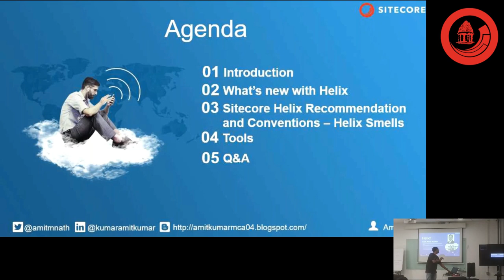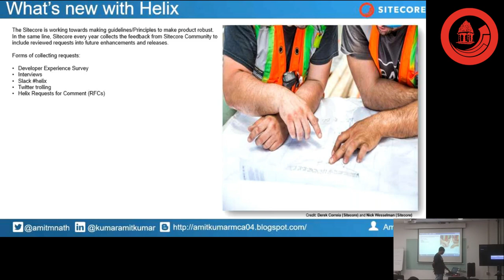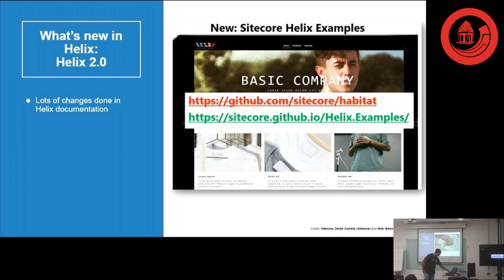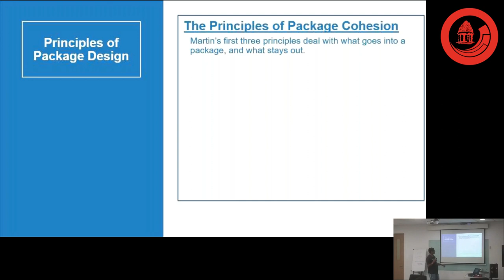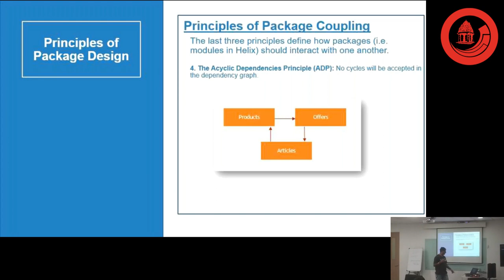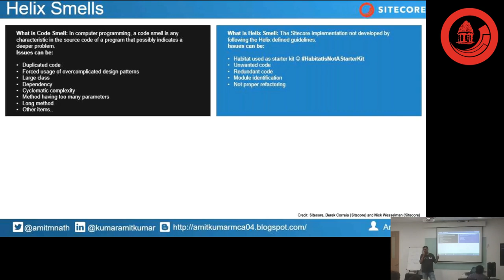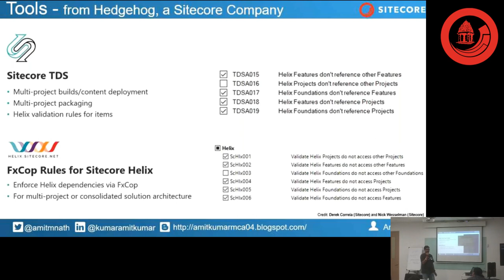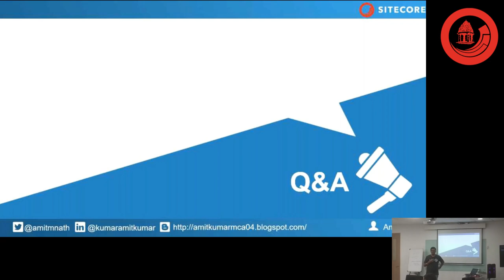SUG Bangalore - Sitecore Helix Recommendations and Conventions – Helix 2.0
Sitecore Helix Recommendations and Conventions – Helix 2.0 with Amit Kumar - presented at Sitecore User Group Bangalore meetup help @ Indegene on 15th December 2019